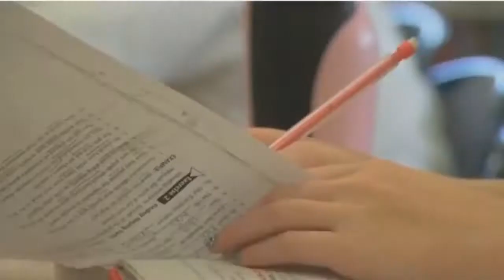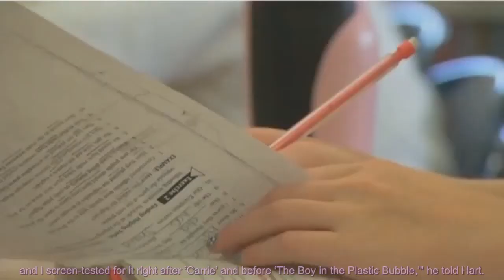John Travolta says he lost big movie roles to Tom Hanks, other movie stars